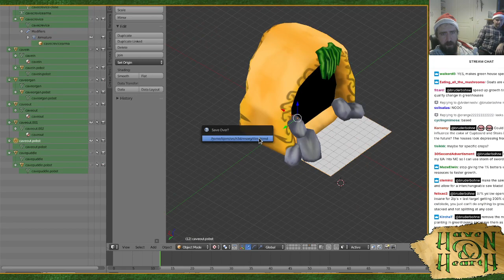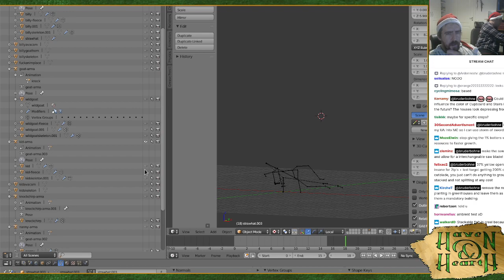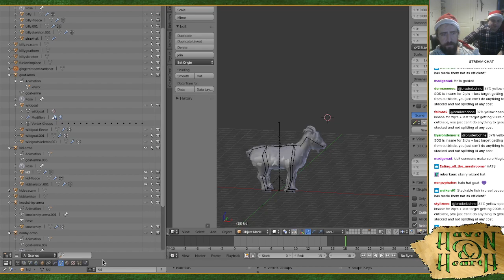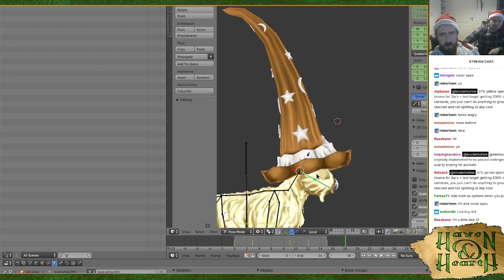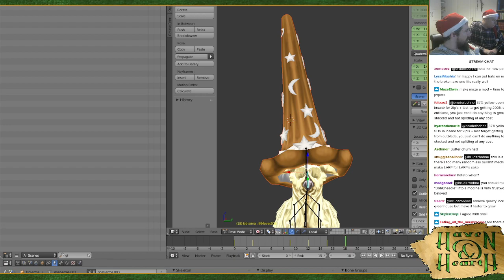H&H Developer Livestream 39: The Rednosed Yule Stream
Jorb and Loftar discuss Haven & Hearth, take questions, fix hats for kid goats, and fumble around like there's no tomorrow. Merry Christmas!